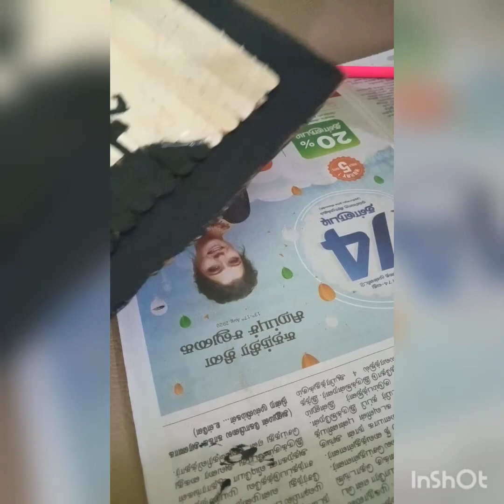DIY Ice sticks simple and very easy craft & art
Cardboard
Ice sticks
FEVICOL
Acrylic paint
Hard glue

Hope you friends love this video